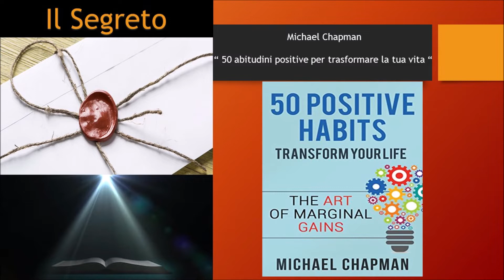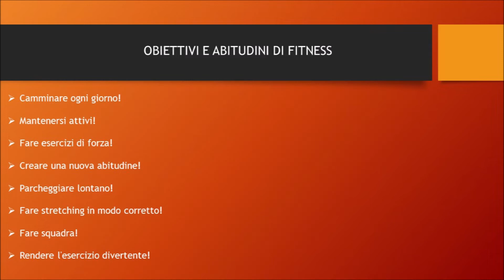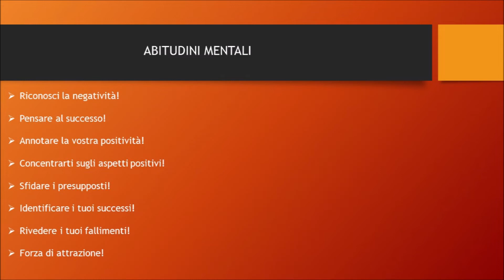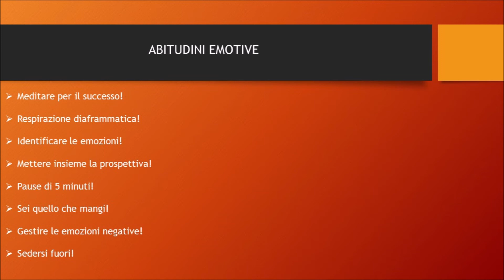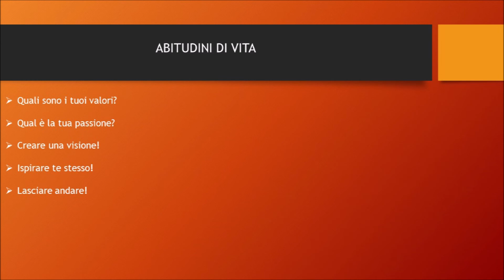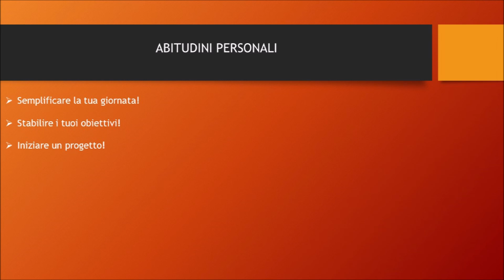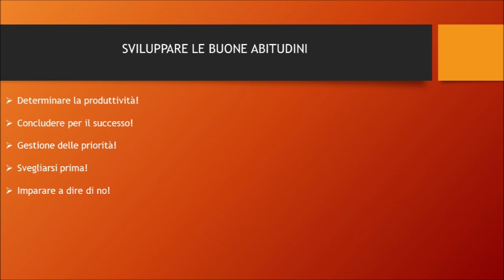Michael Chapman - 50 abitudini positive per trasformare la tua vita | Appunti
Un libro estremamente importante che riguarda abitudini per ogni area della nostra vita a cominciare dal fitness, mentali, emotive ecc, che ci aiutano a migliorare la qualità generale della nostra vita.